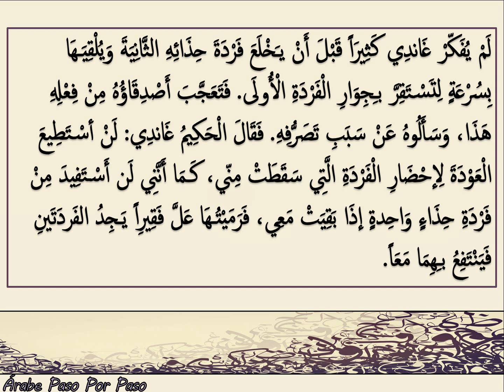Lectura Árabe (15) [Los Zapatos de Gandhi]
Practiquen leer, pronunciar, y escuchar árabe con el cuento de Los Zapatos de Gandhi حذاء غاندي.
No duden en hacerme cualquier pregunta sobre el idioma árabe.